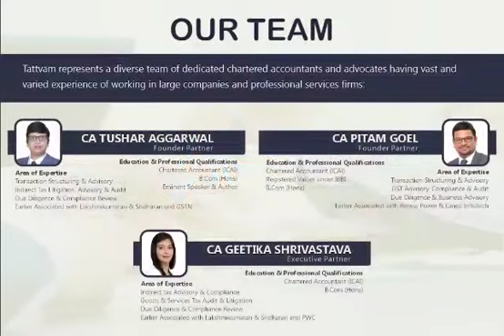Tattvam Advisors, one stop solution for your indirect tax related issues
Tattvam Advisors is an indirect tax consultancy firm founded and led by Chartered Accountants having experience of over more than 12 years in the field of indirect taxation with the leading tax law firm and Big 4. Tattvam Advisors is a full service indirect tax firm primarily having its presence in Delhi NCR and association with local consultants across the country wherein we assist our clients at various stages of their business starting from structuring, compliances, department handling, audit and litigation support.

Tattvam Advisors is the knowledge partner for various industry associations like PHD, Assocham, Taxmann, CII. The views of the firm's partners are often quoted by various e-journals such as Economic Times-e-paper, Times Now News, India.com, Business Insider etc. The firm has also been recognized by Economic Times for its contribution in the field of Finance and Taxation.